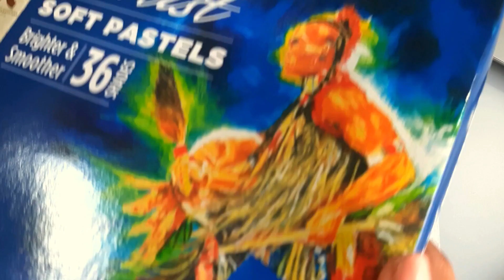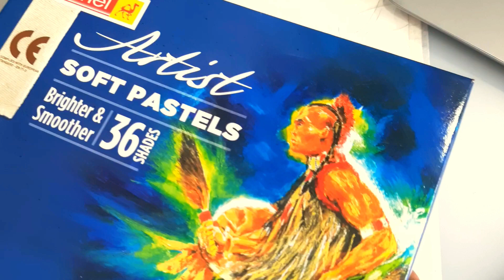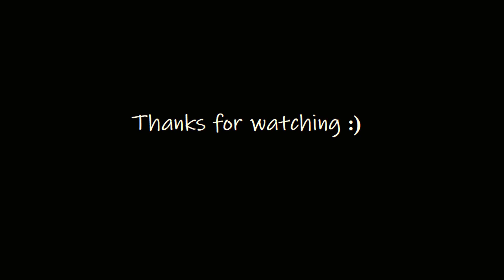Drawing still life hot tea | Tea & Kettle | Soft pastels | Easy tutorial step by step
Mixed Media Palette
Painting no.14
Media used - Soft Pastels

Drawing still life hot tea | Chai & Kettle | Soft pastels | Easy tutorial step by step

Rainy Day tea kettle painting😍 | Painting for beginners

soft pastel
blending
3D